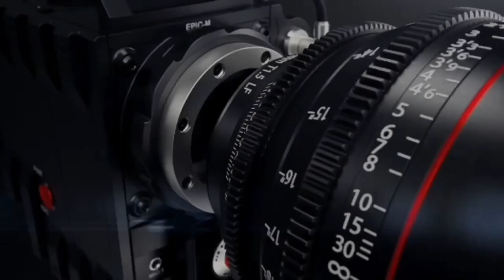When the Bell rings.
So, this is how it is at black schools | SPECIAL|•

FOLLOW ME ⬇️⬇️⬇️

IG•SPECIALJOHNSONYT
SONG • I BE

In this video, we're taking an inside look into the reality of black schools and the importance of black education. If you've ever wondered what it's like to attend a school predominantly made up of black students or if you already attend one yourself, then you won't want to miss this.

We'll be discussing everything from the cultural differences and student life to the academic challenges and unique experiences found in black schools. Through our eyes, you'll get a glimpse into the day-to-day reality of attending a black school and the impact it has on students' lives.

Not only will we be shedding light on our own experiences, but we'll also be exploring the broader implications of attending a black school. We'll examine why these schools often face lower budgets, strained resources, and less access to advanced courses. Furthermore, we'll delve into the harmful stereotypes that can exist in and outside of black schools and how they affect the lived experiences of students.

Join us as we delve into the rich history of black education, including the contributions of black Americans and the importance of black history. We'll also touch on the cultural diversity within schools and the significance of recognizing and celebrating black culture.

Throughout this video, we aim to promote social justice and address the social injustices that black students often face in the education system. We believe that education matters and that every student, regardless of their background, deserves an equal opportunity to thrive.

Topics Covered in this Video:

Black Schools
Education,
cultural Diversity
Black History
Social Justice
Student Life
Academic Challenges
Stereotypes
Black Culture
Equal Opportunity